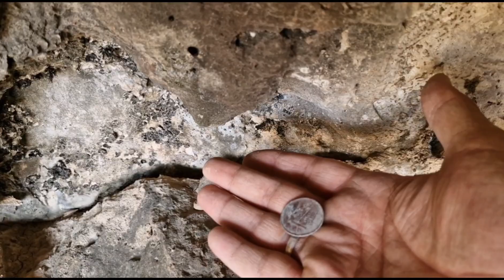۲۰ آوریل ۲۰۲۴Finding natural mushrooms in Chaharmahal Bakhtiari flat mountain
mushroom natural mountain nomadic woman life man child spring lockpet cave ashkfat A good day in nature and finding natural mushrooms, finding old things